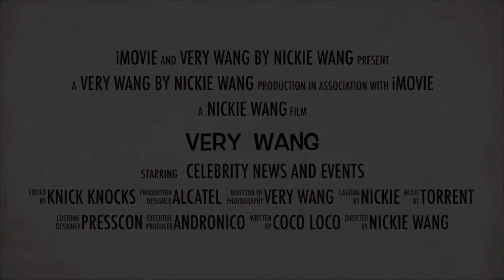Joshua Garcia tinanong tungkol kay Ivana Alawi